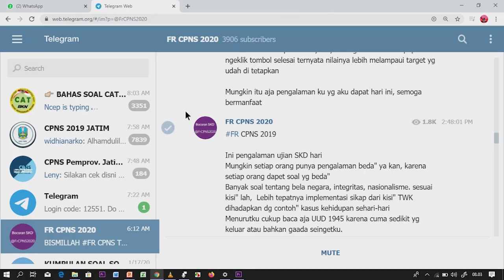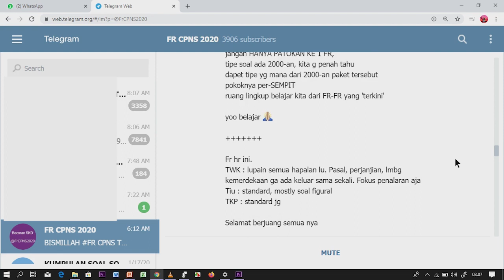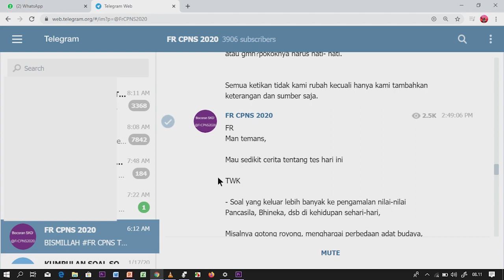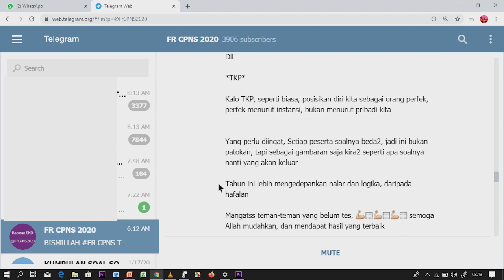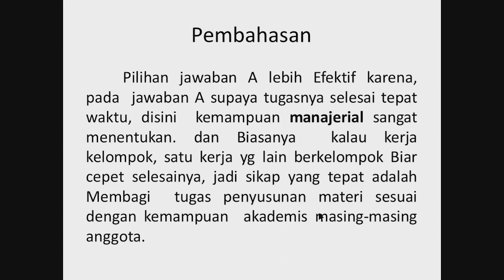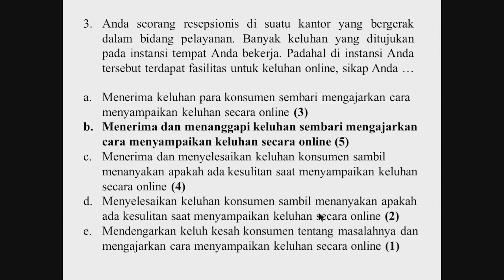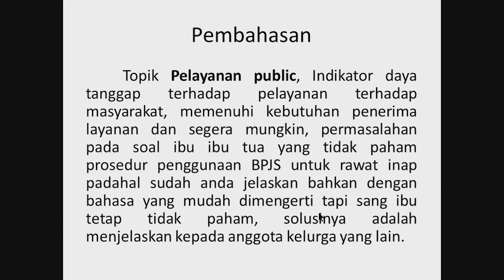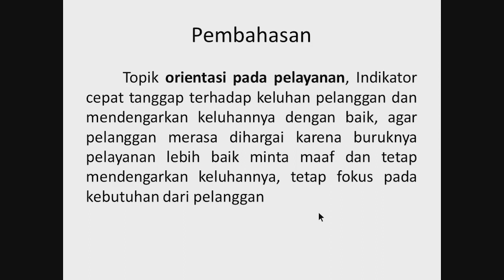BOCORAN!! FR TIPS (jurus) jitu menyelesaikan soal TKP HOTS - Kupas tuntas soal CPNS 2019/2020 Part 3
TIPS (jurus) jitu menyelesaikan soal TKP HOTS - Kupas tuntas soal CPNS 2019/2020 Part 3 bonus bocoran FR dari yang sudah tes. pada video ini saya mengajak kepada teman-teman semua untuk belajar bersama, ingat.. belajar bersama ya.. jadi saya tidak akan menggurui disini. video ini dibuat untuk memudahkan teman-teman semu dalam belajar SKD untuk lolos CPNS tahun 2019 ini. khususnya bagi teman-teman yang sangat sibuk sehingga tidak ada waktu untuk membuka buku.
video ini membahas tentang Tes Karateristik Pribadi (TKP) yang berfokus soal HOTS. adapun isi dari video ini adalah soal dan pembahasan yang didahului dengan ringkasan materi. semoga bermanfaat mohon maaf bila masih banyak kekurangan
kisi-kisi SKD:
Tes Wawasan Kebangsaan (TWK) untuk menilai penguasaan pengetahuan dan kemampuan mengimplementasikan: 1. Nasionalisme, dengan tujuan mampu mewujudkan kepentingan nasional melalui cita-cita dan tujuan yang sama dengan tetap mempertahankan identitas nasional; . Integritas, dengan tujuan mampu menunjukkan sifat atau keadaan yang menjunjung tinggi kejujuran, ketangguhan, kewibawaan sebagai satu kesatuan; 3. Bela negara, dengan tujuan mampu berperan aktif dalam mempertahankan eksistensi bangsa dan negara; 4. Pilar negara, dengan tujuan mampu membentuk karakter positif melalui pemahaman dan pengamalan nilai-nilai dalam Pancasila, Undang-Undang Dasar Negara Republik Indonesia Tahun 1945, dan Bhinneka Tunggal Ika; 5. Bahasa Indonesia, dengan tujuan mampu menggunakan Bahasa Indonesia sebagai bahasa persatuan yang sangat penting kedudukannya dalam kehidupan bermasyarakat, berbangsa, dan bernegara. Tes Intelegensia Umum (TIU) Tes Intelegensi Umum (TIU) dimaksudkan untuk menilai: 1. Kemampuan verbal, yang meliputi: Analogi, dengan tujuan mengukur kemampuan individu dalam bernalar melalui perbandingan dua konsep kata yang memiliki hubungan tertentu kemudian menggunakan konsep hubungan tersebut pada situasi yang lain. Silogisme, dengan tujuan mengukur kemampuan individu untuk menarik kesimpulan dari dua pernyataan yang diberikan; dan Analitis, dengan tujuan mengukur kemampuan individu untuk menganalisis informasi yang diberikan dan menarik kesimpulan. 2. Kemampuan numerik, yang meliputi: Berhitung, dengan tujuan mengukur kemampuan hitung sederhana; Deret angka, dengan tujuan mengukur kemampuan individu dalam melihat pola hubungan angka-angka; Perbandingan kuantitatif, dengan tujuan mengukur kemampuan individu untuk menarik kesimpulan berdasarkan dua data kuantitatif; dan Soal cerita, dengan tujuan mengukur kemampuan individu untuk melakukan analisis kuantitatif dari informasi yang diberikan. 3. Kemampuan figural, yang meliputi: Analogi, dengan tujuan mengukur kemampuan individu dalam bernalar melalui perbandingan dua gambar yang memiliki hubungan tertentu kemudian menggunakan konsep hubungan tersebut pada situasi lain; Ketidaksamaan, dengan tujuan mengukur kemampuan individu untuk melihat perbedaan beberapa gambar; Serial, dengan tujuan mengukur kemampuan individu dalam melihat pola hubungan dalam bentuk gambar. Tes Karakter Pribadi (TKP) Tes Karakteristik Pribadi (TKP) untuk menilai: 1. Pelayanan publik, dengan tujuan mampu menampilkan perilaku keramahtamahan dalam bekerja yang efektif agar bisa memenuhi kebutuhan dan kepuasan orang lain sesuai dengan tugas dan wewenang yang dimiliki; 2. Jejaring kerja, dengan tujuan mampu membangun dan membina hubungan, bekerja sama, berbagi informasi dan berkolaborasi dengan orang lain secara efektif; 3. Sosial budaya, dengan tujuan mampu beradaptasi dan bekerja secara efektif dalam masyarakat majemuk (terdiri atas beragam agama, suku, budaya, dan sebagainya); 4. Teknologi informasi dan komunikasi, dengan tujuan mampu memanfaatkan teknologi informasi secara efektif untuk meningkatkan kinerja; 5. Profesionalisme, dengan tujuan mampu melaksanakan tugas dan fungsi sesuai dengan tuntutan jabatan.